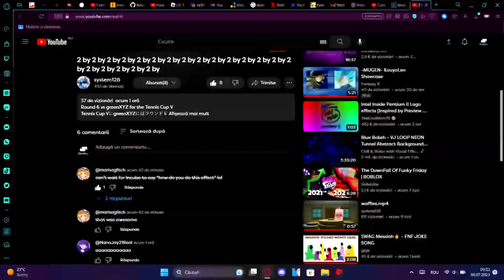[YTP TENNIS] ༼𝚝𝚑༽༼𝚎 ༼𝚝𝚛༽༼𝚒𝚕༽༼𝚕𝚒༽༼𝚘𝚗༽ 𝚘༽༼𝚏 ༼𝚕𝚊༽༼𝚢𝚎༽༼𝚛𝚜༽ 𝚊༽༼𝚙𝚙༽༼𝚎𝚊༽༼𝚛𝚜༽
the melancholic round 4 vs, @mauriceuno in a 1 second tennis (metaphoric said)

|| My Laptop Equipment (updated 10th apr. 2022) ||